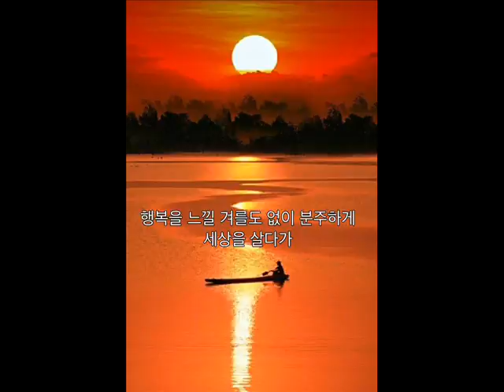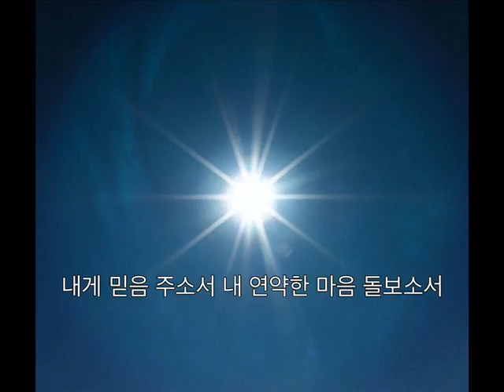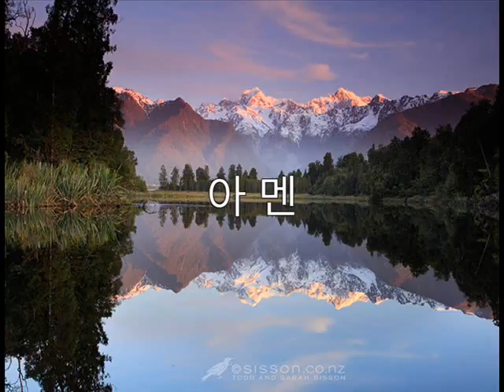세상을 사는 지혜 **** 테너 홍 변(Hong Byun)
이율구 작사 작곡

하늘을 볼 겨를도 없이
정신없이 살다가...